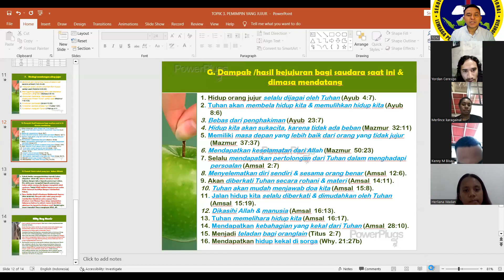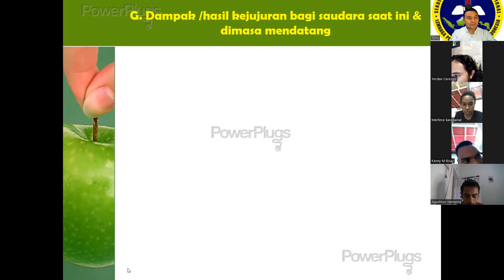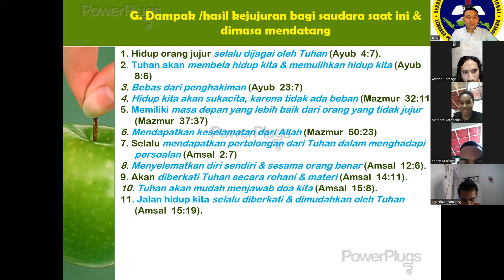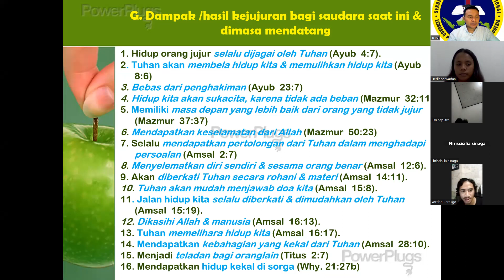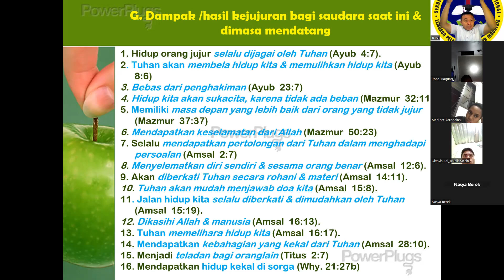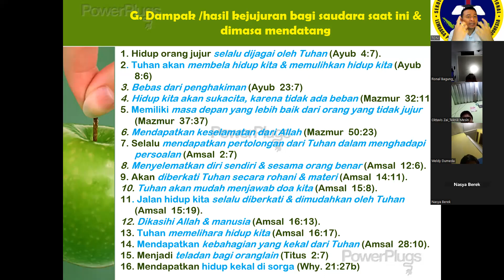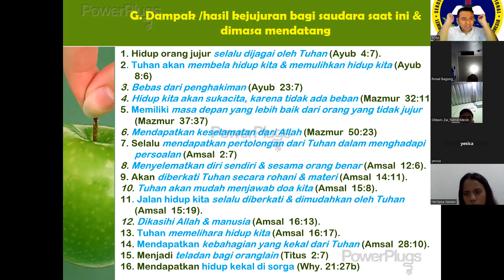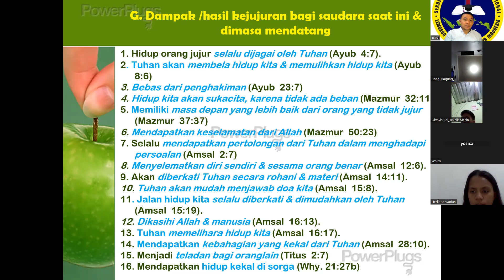TOPIK 2B. DAMPAK KEJUJURAN BAGI HIDUP, STUDI & KARIR. PDT. DR.TONI HUTASOIT, MA, MPD, DTh